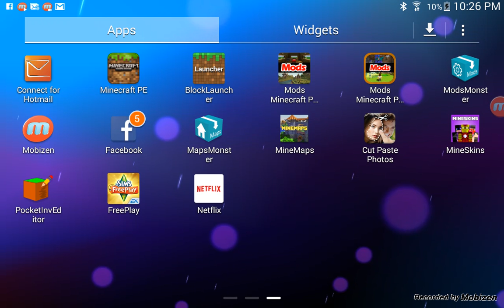Minecraft stampy room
I build it